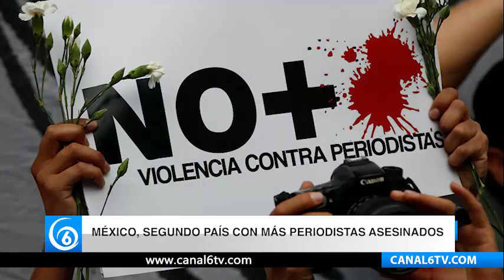México, el segundo país con más periodistas asesinados